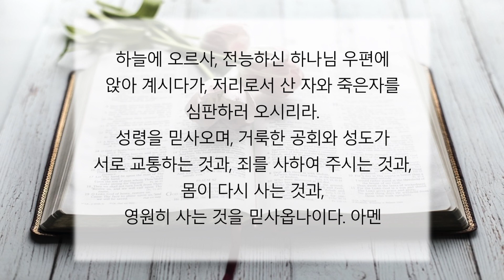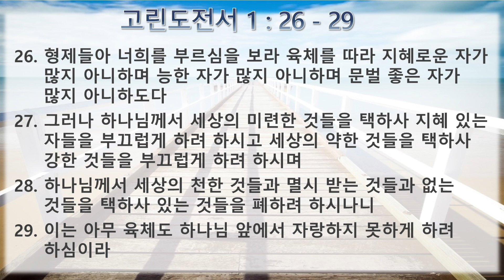[홍종수목사PCA] 2022.02.13 주일예배 | "주님, 저와같이 부족한 사람도 쓰시나요?" (쓰임받음) | 고린도전서 1장 26-29절